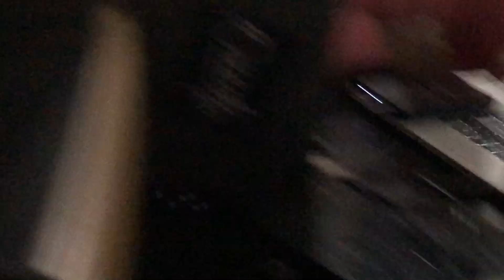G Perico writing raps "eastside story" freestyle over Tommy Tomorrow beats.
That one time I was with G , just playing some records. I wish he would've recorded this shitttttt.